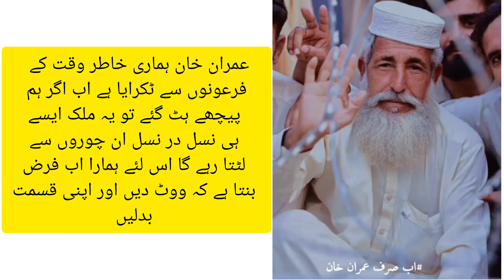‏عمران خان ہماری خاطر فرعونوں سے ٹکرایا ہے اب اگر ہم پیچھے ہٹ گئے تو یہ ملک ایسے رہے گا